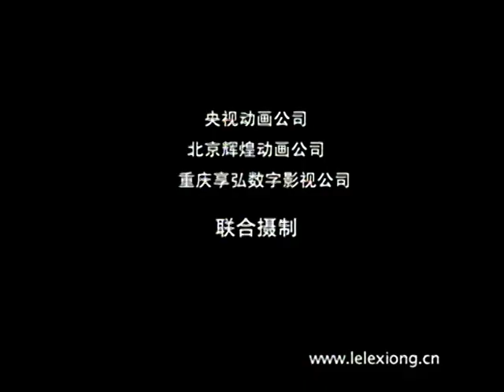《魔盒与歌声》第85集 | 乐乐熊奇游记长篇儿童音乐系列动画片